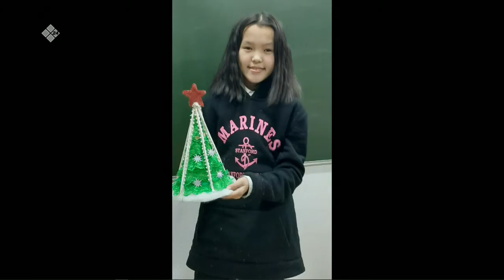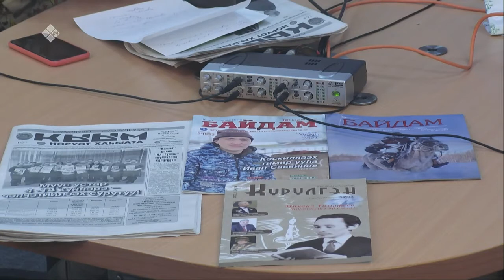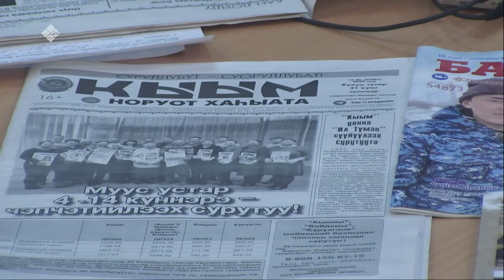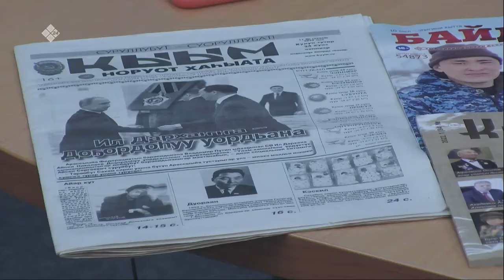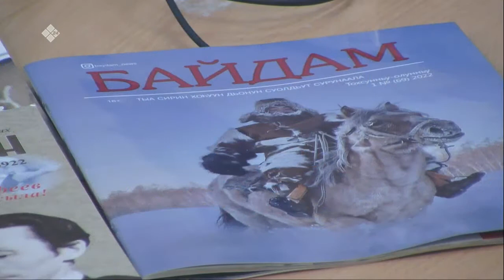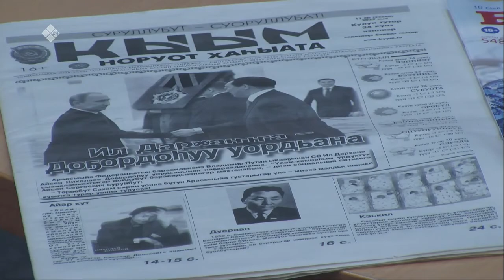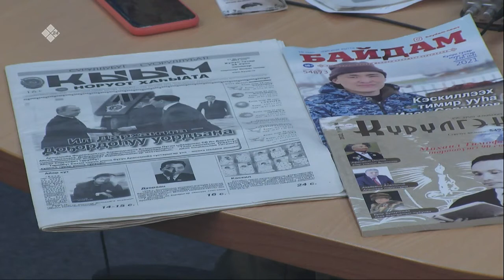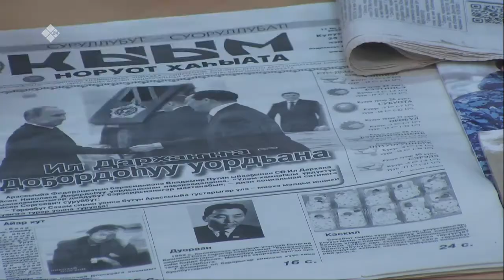«Тэтим чааһа» (05.04.22)